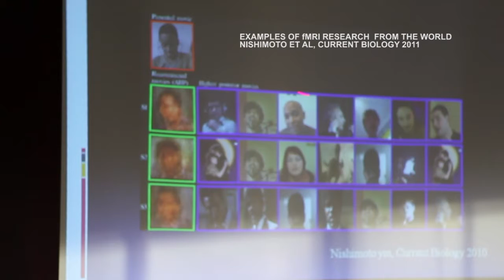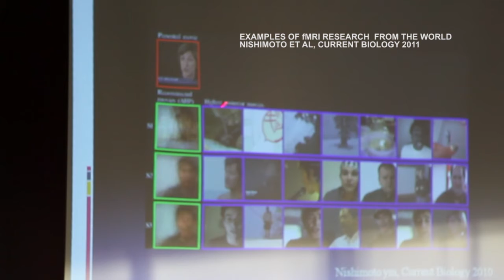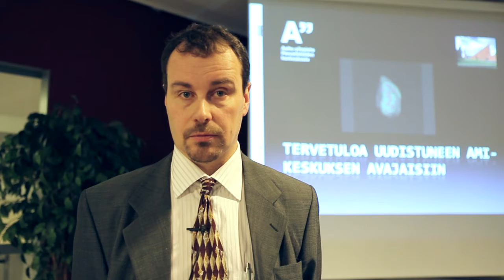AMI Centre opening 29.11.2011 Aalto University [IN FINNISH]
Advanced Magnetic Imaging (AMI) Centren avajaisia vietettiin Aalto-yliopistolla 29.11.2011.

Video: Aalto-yliopiston viestintä 2011.